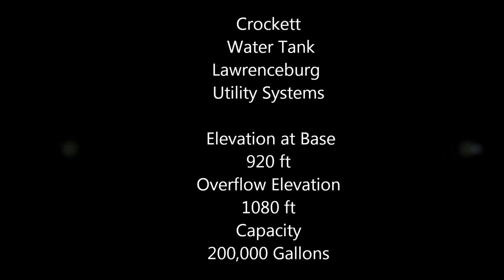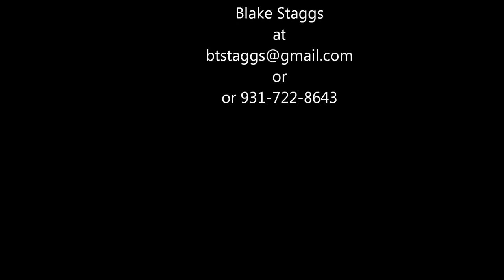Aerial drone video documentation of Crockett Water Tank property of Lawrencebug Utility Systems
Video documentation of damage due to paint quality and weathering on the Crockett water tank in Lawrenceburg, Tennessee. The water tank is owned and operated by Lawrenceburg Utility Systems. Images and videos taken with DJI Phantom 2 Plus quad copter.